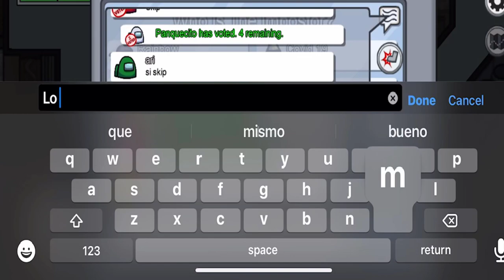LOS 3 IMPOSTORES - Among Us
USA MI CODIGO EN FORTNITE CAPITANCINEYT  todo en MAYUSCULAS